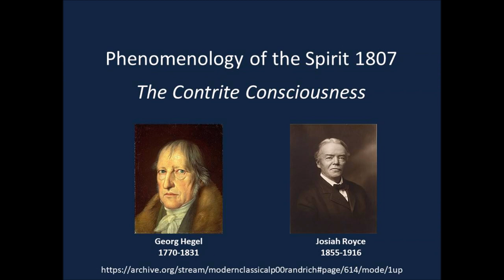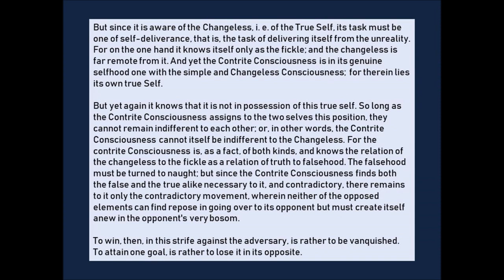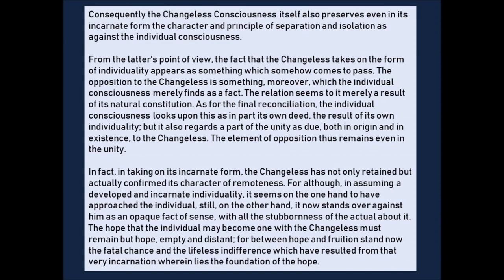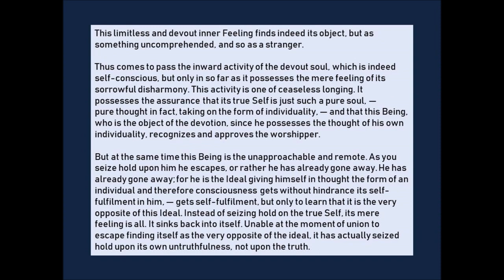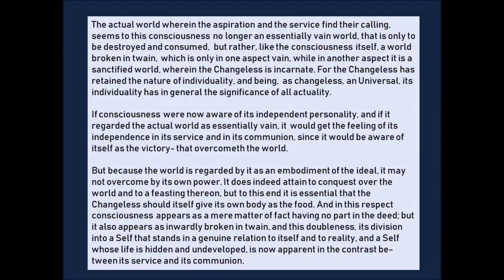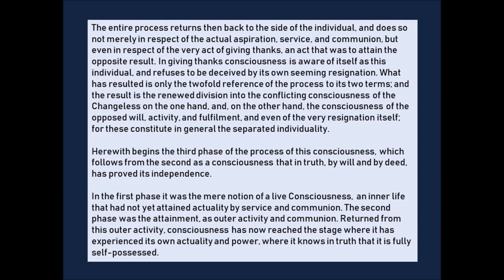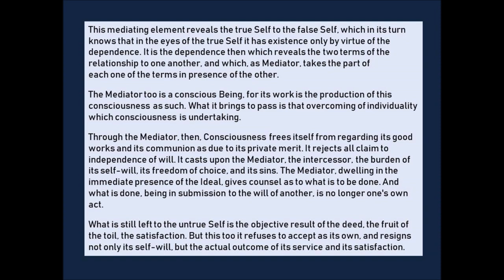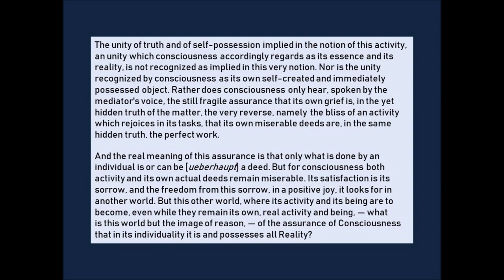The Contrite Consciousness by Georg Hegel 1807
Phenomenology of the Spirit 1807 The Contrite Consciousness by Georg Hegel 1807  The Other - The Stranger - The Mediator - The Changeless - The True Self - The False Self - Reason
In Scepticism Consciousness learns in truth, that it is divided against itself.